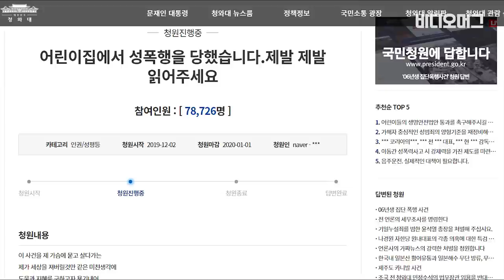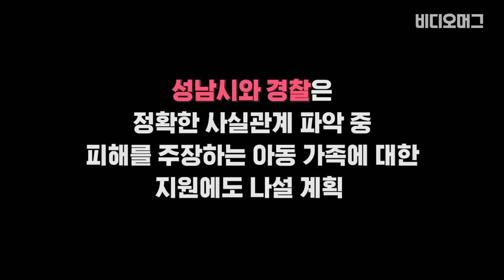5세 아동 간 성추행...?! 박능후 복지부 장관 '논란의 발언' 뭐길래? / 비디오머그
경기도 성남시 소재 국공립 어린이집에서 발생한 원아들 간 성추행 의혹이 논란입니다. 5세 여아가 동갑내기 남자아이로부터 성추행을 당했다는 주장인데요, 여자 아이의 부모가 인터넷 게시판에 글을 올리고 청와대 국민청원을 제기 하면서 논란은 더 확산되고 있습니다.

이 사건은 12월 2일 열린 국회 보건복지위원회 전체회의장에서도 언급됐습니다. 신상진 자유한국당 의원은 자신의 지역구에서 일어난 사건이라고 밝히며 박능후 보건복지부 장관에게 이 사건을 어떻게 대응하고 있는지 물었습니다.

그러자 박 장관은 "어른들이 보는 관점에서의 성폭행, 그런 관점으로 봐선 안된다. 아이들의 발달 과정에서 나타나는 자연스러운 모습일 수도 있는데, 그게 과도하게 표출됐을 때 어떻게 처리할 것이냐 그런 문제"라며 "사실 확인 이후에 전문가들 의견을 좀 더 들어보고 결정하겠다"고 밝혔습니다.

하지만 이 발언이 논란이 되면서 2일 저녁 보건복지부는 트위터를 통해 사과 입장을 밝혔습니다.

5세 아동 간 성추행...?! 복지부 장관은 뭐라고 했을까 / 비디오머그